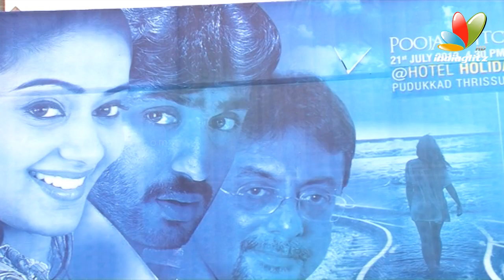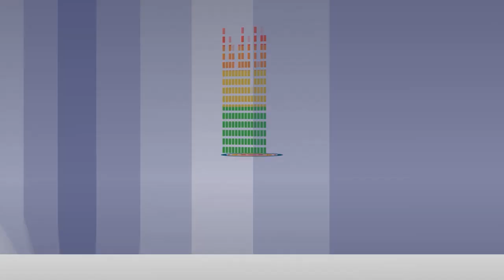The True Story Malayalam Movie Pooja | Priyamani, Prathap Pothan | Latest Malayalam Movie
The True Story is a New  Malayalam Movie

Cast : Priyamani, Prathap Pothan, Madona